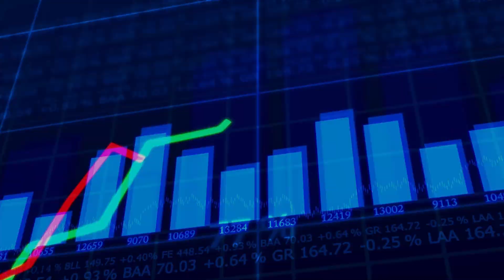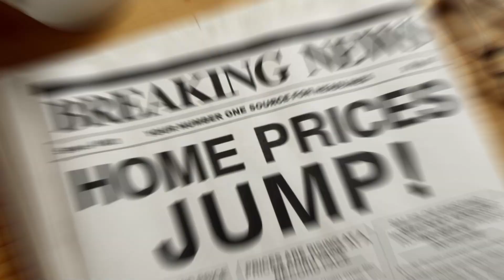Inventory is Up, What Does That Mean for Home Sellers? | Here's What You Need to Know!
IN THIS VIDEO: Inventory is Up, What Does That Mean for Home Sellers? | Here's What You Need to Know!

Are you curious about how the rising number of listings impacts your home sale in the North Atlanta Suburbs, especially Cherokee County? 🤔

Last year, many homeowners hesitated to sell due to high mortgage rates, but things are changing! More "For Sale" signs are popping up, giving buyers more options in areas like Canton, Woodstock, and Ball Ground. 🏠📈

But what does this mean for you as a seller? Good news—home prices are still rising, and there's a great balance between supply and demand. It's still a fantastic time to sell! 🌟💰

Want to know more about current inventory, home prices, or get your personal home value? 📞

If you're thinking about living in Canton, or any other Atlanta Georgia suburb, we'd love to help! We can help you navigate the North Atlanta Georgia real estate market. Whether you're selling or buying, make sure you're well-informed and prepared for success in the housing market. Just give us a call, shoot us a text, send us an email, or schedule a Zoom call, and we'd love to help you make a smooth move to North Atlanta Georgia!

🤔Thinking of Moving to Canton Georgia?🍑

🎉Don't get overwhelmed with home buying, attend our free homebuyer seminar
➡️ Most stats & data mentioned came from the following sites & are not based on our opinions: 👇

If this is your first time to this channel, and you want to know everything about eating, sleeping, working, playing, and the good, and the bad of living in Canton Georgia, then subscribe▶ and tap the bell🛎 for notifications so you can be the first to know about the current market in Canton Georgia.🍑 We get calls and emails every day from people just like you, looking for help on making their move to Canton Georgia and we love it.😍 Whether you are moving in 9 days or 90 days, give us a call☎, shoot us a text📝, or send us an email📨 so we can help you make a smooth move to Canton Georgia.🍑